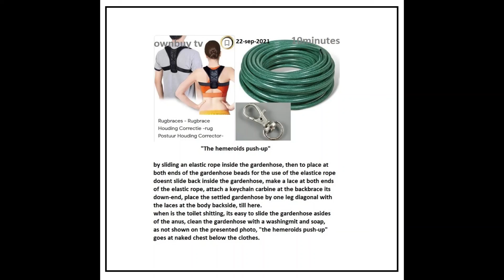showcasevideo EN 181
[showcasevideo][0%volume][best health intel][ownbuy tv]